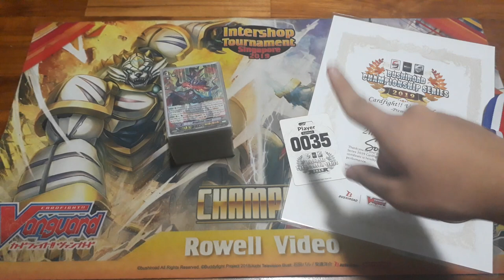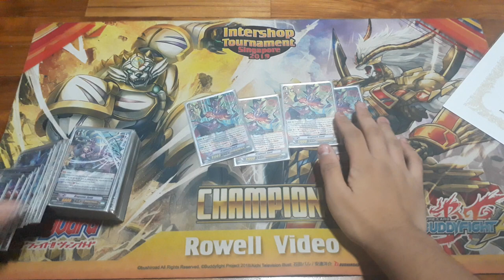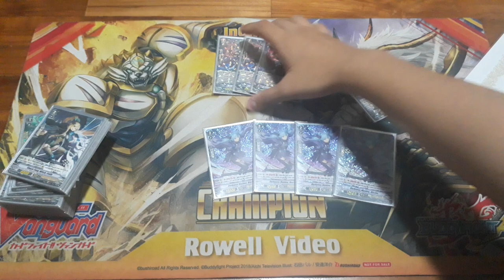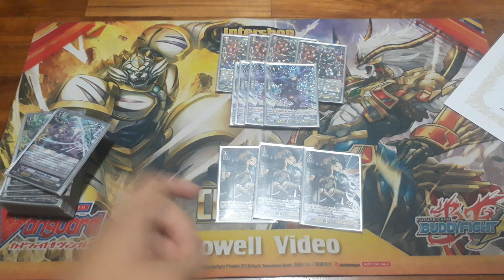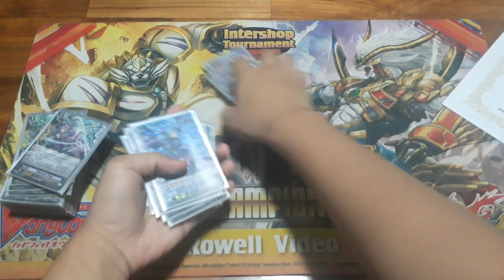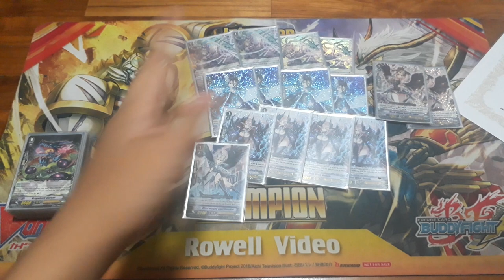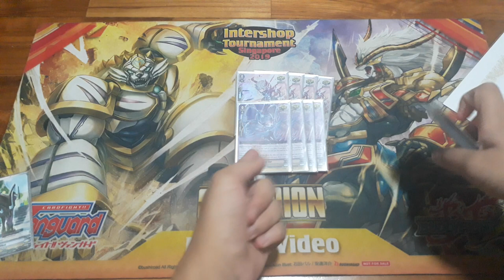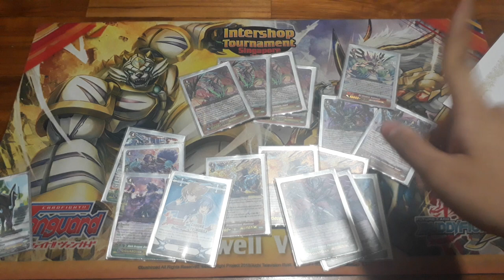Cardfight!! Vanguard:3rd Place BCS Manila Premium deck Profile